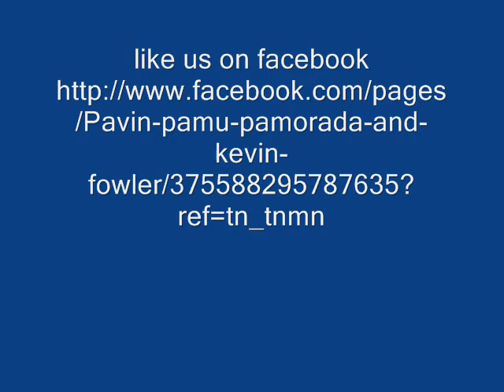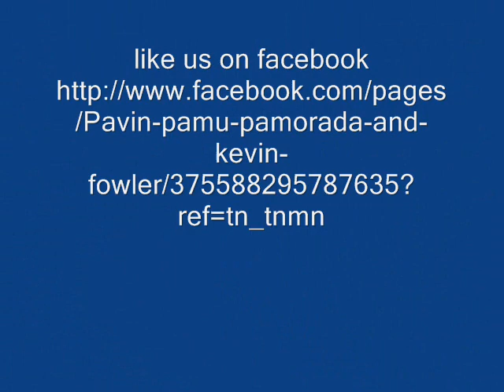PAVIN -we belong